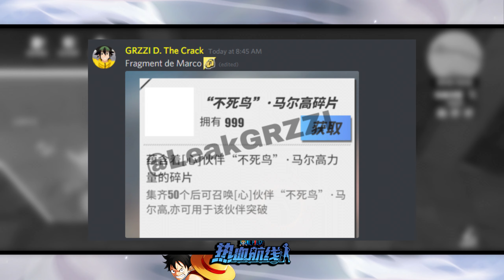One Piece Fighting Path Sengoku & Akainu & Magellan Playable Characters & More!!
[SOCIAL MEDIA]

 one piece fighting path sengoku